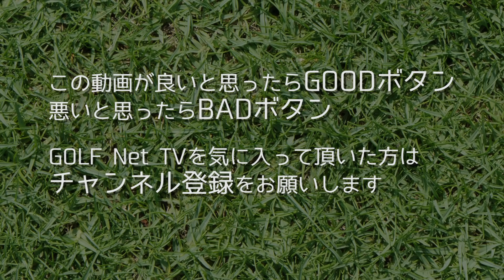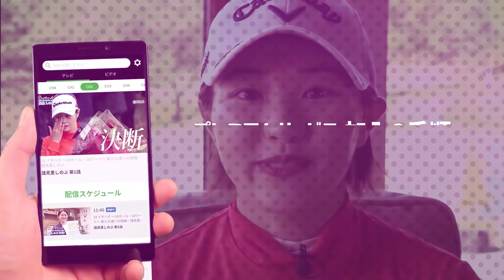今夜はエリカ様特集「まるっと！原英莉花！」第1話 大人気の女子プロゴルファーに容赦ない「一問一答」を仕掛けます〜！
★2話目（この動画の続き）以降はGOLF Net TVでどうぞ★PREMIUMサービスの「初月無料実施中」です！

‹再生リスト›
■エンタメ番組特集（マンスリー更新）

●GOLF Net TV 公式Instagram